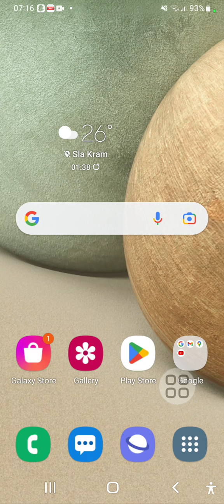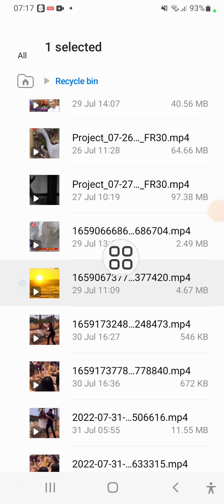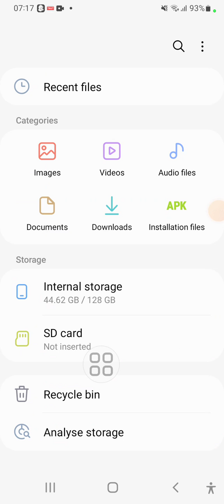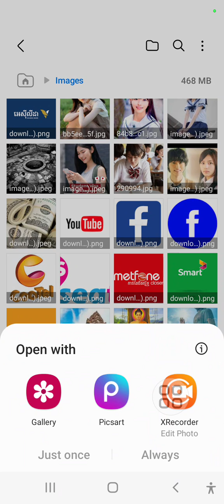របៀបឆែកមើល វីដេអូ ចាស់ៗដែលយើងបានលុបចោលហើយ យកត្រឡប់មកវិញ/